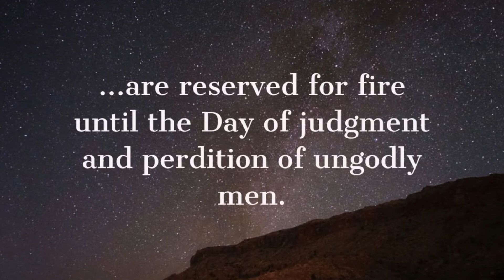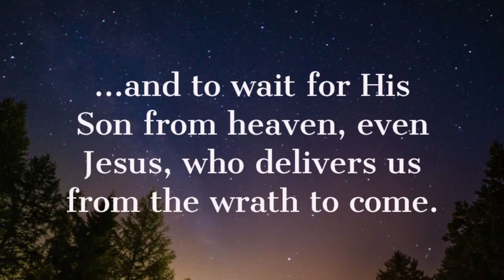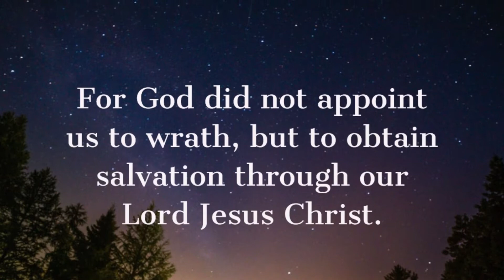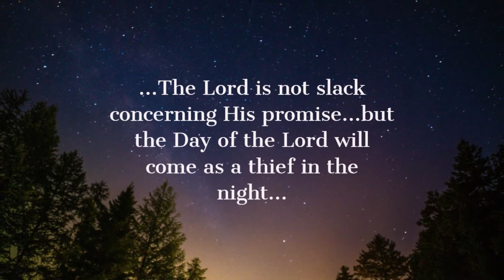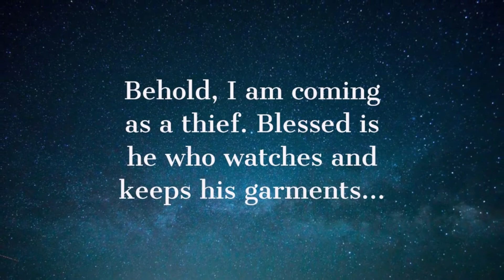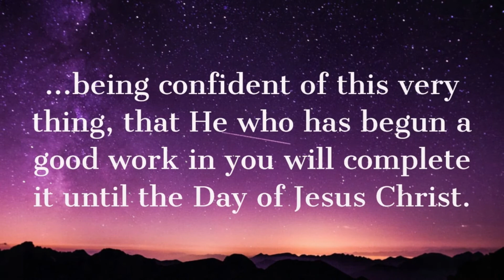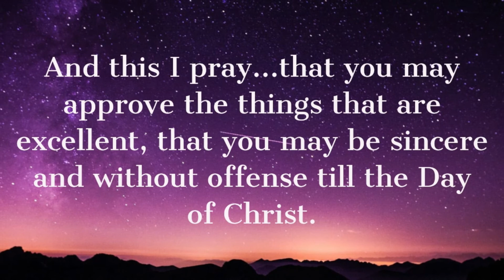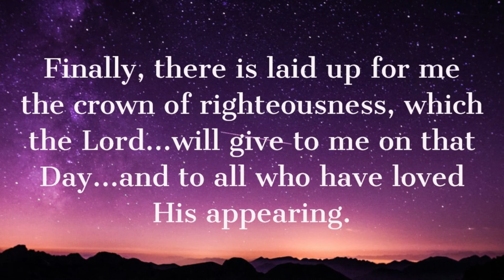Why is the Day of the Lord so Critical?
End-time prophecy is similar to a jigsaw puzzle. The individual prophecies (puzzle pieces) scattered throughout the Bible (the puzzle box) must be assembled as the maker of the puzzle (God's Spirit) intended. The key to the puzzle is to build it around what the Bible says about the Day of the Lord.